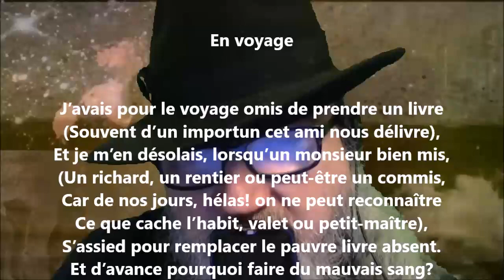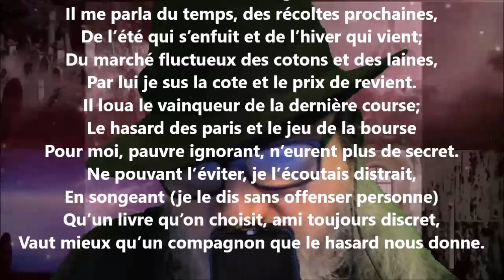En voyage - Adolphe Poisson lu par Yvon Jean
Noire Poésie Tome 1 à 1000 - Encouragez un poète différent, autodidacte… Nelliganisé... Tome 458 (quatre cent cinquante-huit) publié, avril 2022...